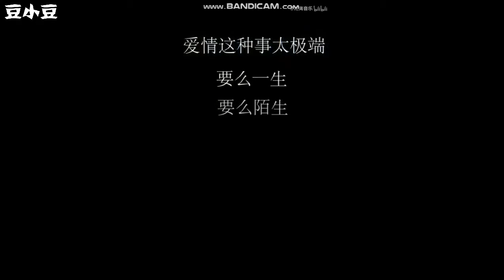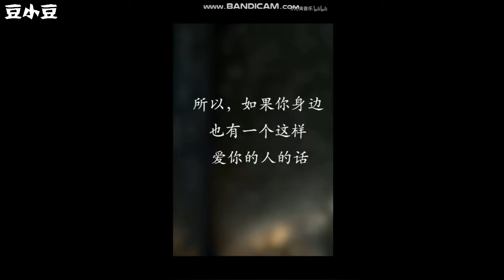那段让人撕心裂肺的爱情终于找到了，原来爱情里我们那么卑微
一定要看完